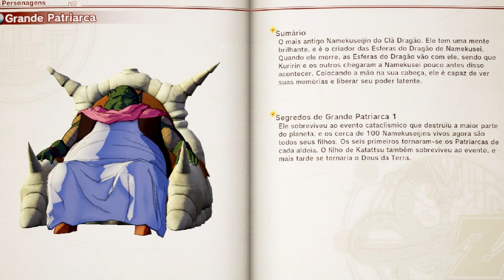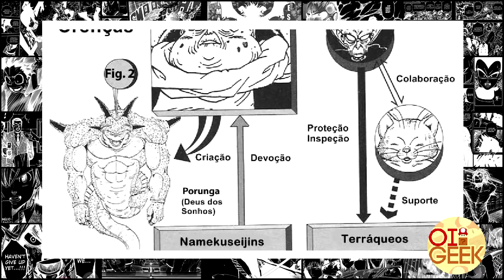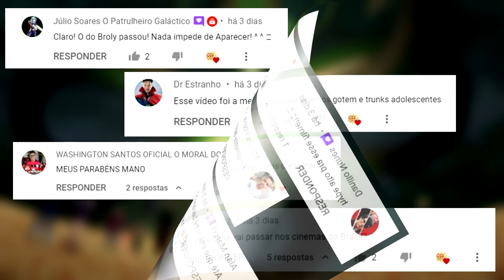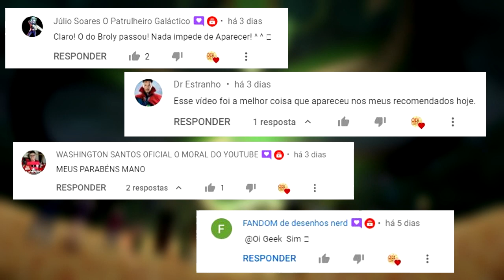6 FATOS SURPREENDENTES sobre GRANDE PATRIARCA, CRIADOR das ESFERAS do DRAGÃO de NAMEKUSEI | Oi Geek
6 FATOS SURPREENDENTES E CURIOSOS sobre o GRANDE PATRIARCA, o CRIADOR das ESFERAS do DRAGÃO de NAMEKUSEI | Oi Geek

Quando Dende leva Kuririn para a casa de o Grande Patriarca para desbloquear seus poderes internos, o Grande Patriarca agradece a Kuririn por cuidar do jovem Dende. É revelado que o Grande Patriarca sabe sobre a lenda do Super Saiyajin quando ele pergunta a Kuririn se o Saiyajin que atacou a Terra era um "Super Saiyajin". Ele desbloqueia os poderes ocultos de Kuririn, Gohan e Dende (o último dos quais parecia ganhar cura em oposição ao aumento da força de batalha).

Ele morre antes de Freeza ser derrotado, de uma combinação de coração partido e estresse (ambos causados ​​por sentir repetidamente a morte de seus filhos nas mãos dos asseclas de Freeza ). Sua morte também impede Vegeta de desejar a imortalidade , pouco antes de Freeza encontrar Kuririn, Vegeta, Gohan e Dende desejando com as Esferas do Dragão de Namekusei. Logo depois, o Senhor Kaioh escolhe reviver ele e todas as outras vítimas do exército de Freeza com as Esferas do Dragão da Terra para que o dragão Namekuseijin, Porunga , seja trazido de volta.

O desejo revive o Grande Patriarca porque o assassinato dos Namekuseijins por Freeza fez com que o Grande Patriarca morresse de tristeza. O terceiro desejo restante é usado para transportar todos no planeta (exceto Goku e Freeza) para a Terra. Mais tarde na Terra, quando sua morte devido à velhice é iminente, o Grande Patriarca passa as Esferas do Dragão e sua posição como o Grande Patriarca Namekuseijin para Moori. Como o Grande Patriarca morre novamente de sua velhice, ele vai com um sorriso no rosto, dizendo que era um bom dia para morrer. Após sua morte, seu corpo desaparece (implicando que o Grande Patriarca foi autorizado a manter seu corpo após a morte).